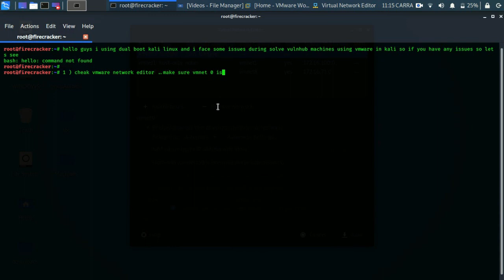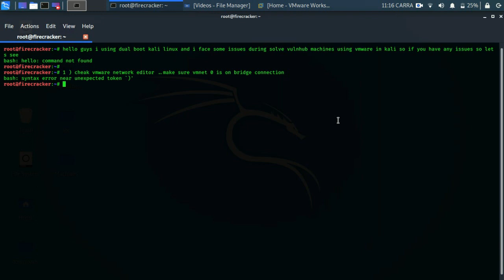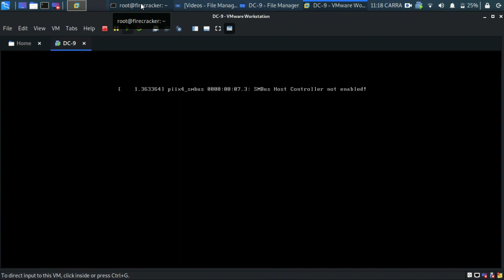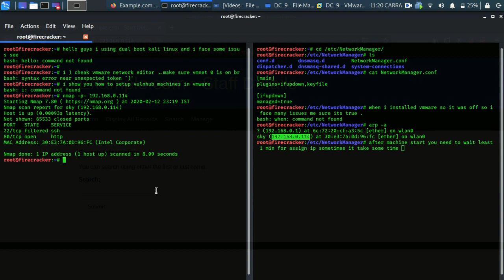Vulnhub Machine Setup in Dual Boot Kali Linux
sorry for my bad English. I tried to fix all the problems in this video about Vulnhub machines in VMware.